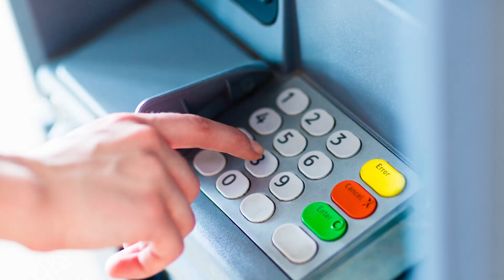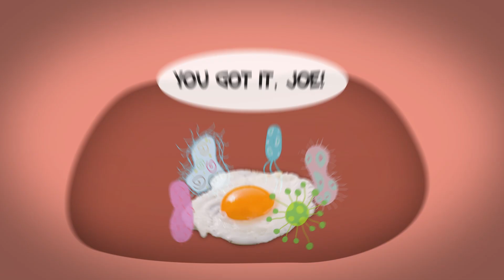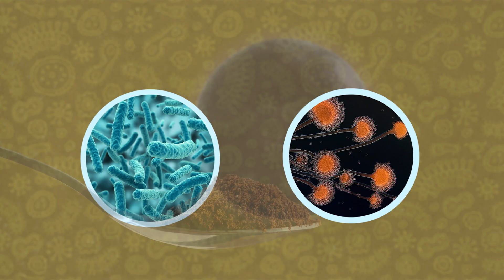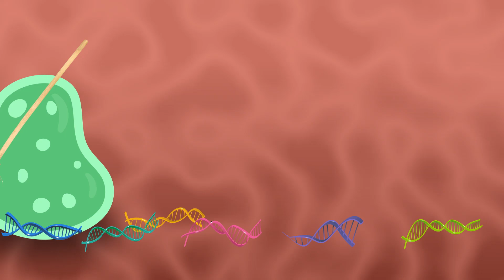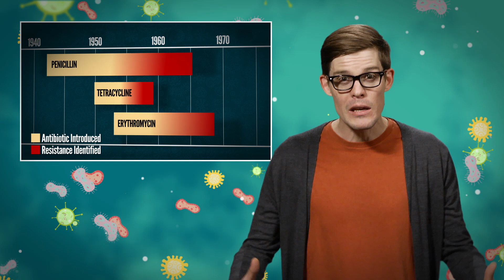Antibiotic Resistance and the Rise of Superbugs